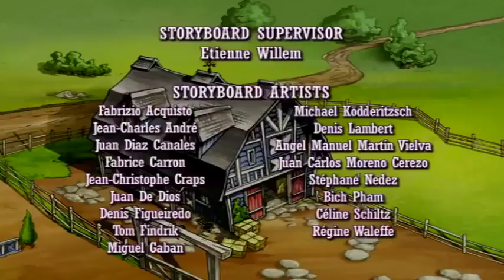💜🐴 Horseland 💜🐴 Back In The Saddle Again 💜🐴 Season 1, Episode 3 💜🐴 Horse Cartoon 🐴💜